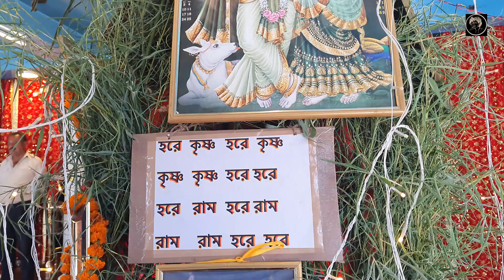Shri Krishna Janamaahtami -Utsav at Shimla Kalibari Temple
Filmdom Entertainment